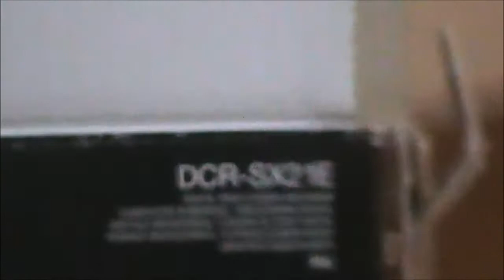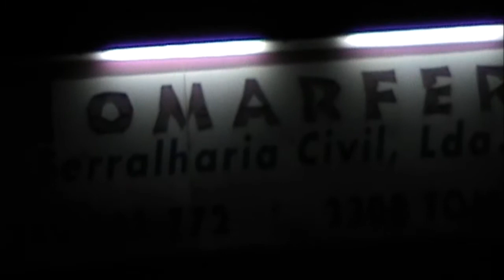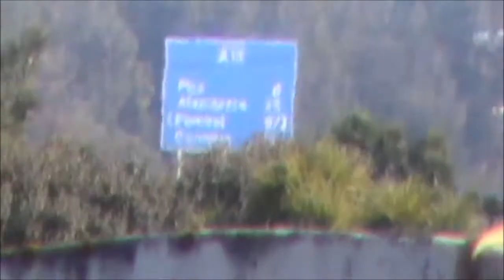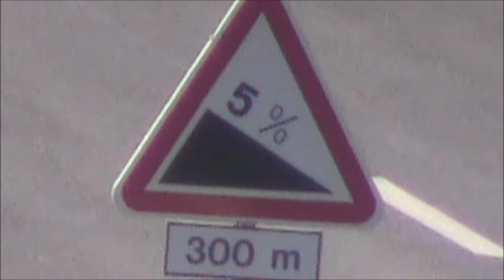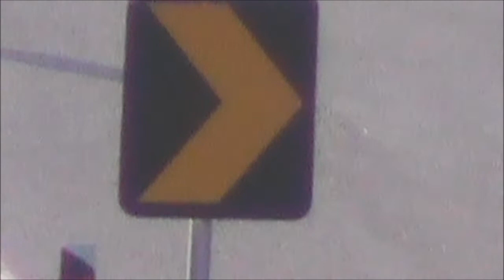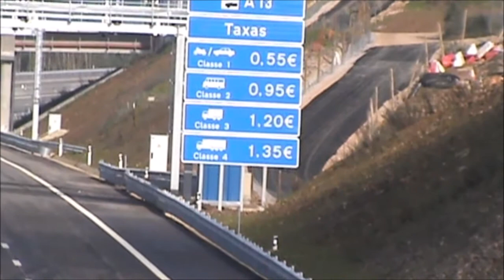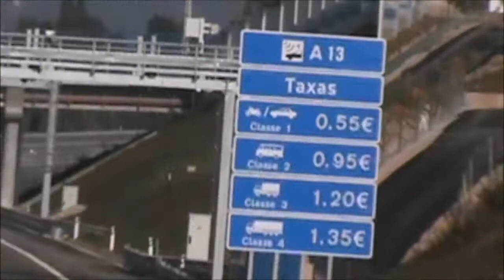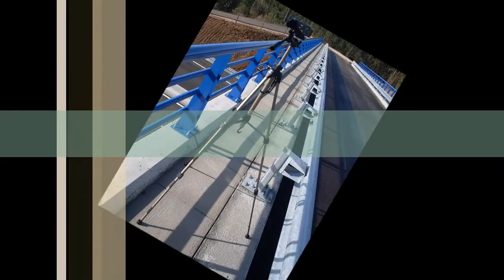Testes de filmagem - Sony DCR-SX21E (Parte um) «» Filming tests - Sony DCR-SX21E (Part one)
PT - Parte um de dois.

EN - Part one of two.